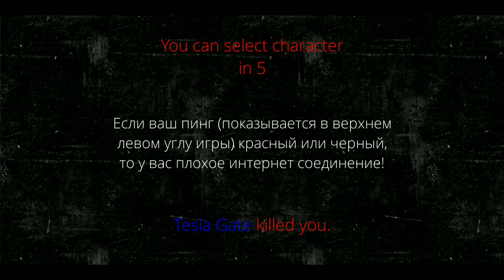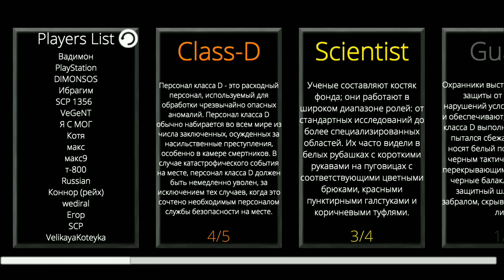[SCP Chamberz] ПОБЕГ ИЗ КОМПЛЕКСА И БАНДА СЦП